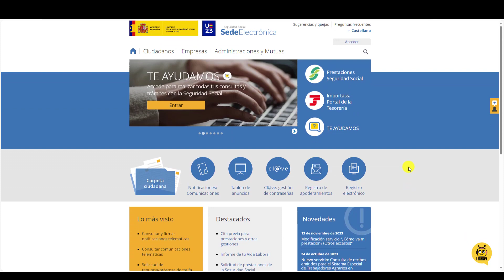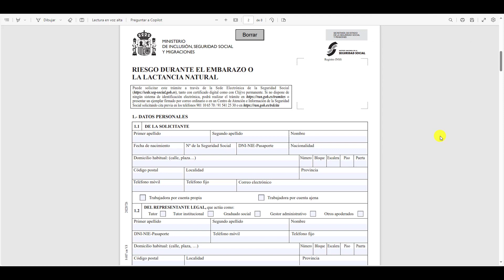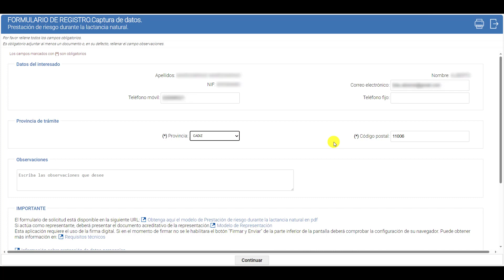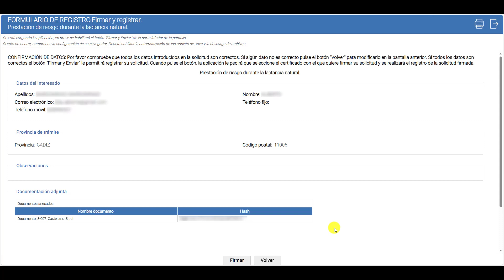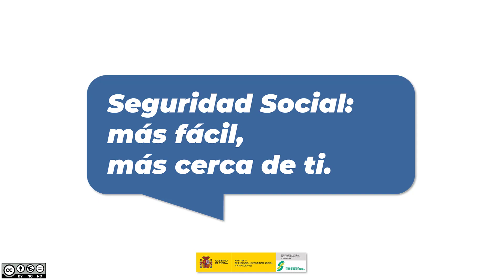Prestación de la Seguridad Social por Riesgo durante la lactancia natural